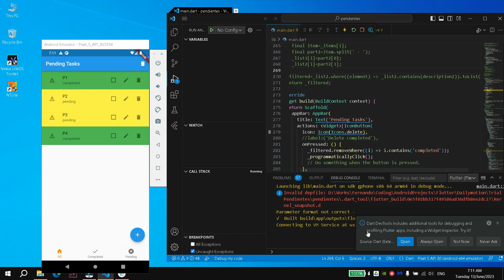Fix error Building with plugins requires symlink support in VS Code in Flutter project